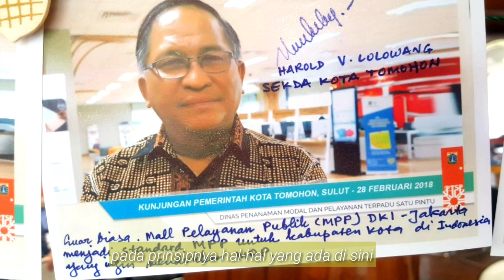POJOK TESTIMONI - Kapolres Tomohon, Sulawesi Utara-DPMPTSP Provinsi DKI Jakarta Mal Pelayanan Publik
Hello warga Jakarta, banyak perwakilan pemerintah daerah di Indonesia ke Mal Pelayanan Publik Provinsi DKI Jakarta..., kamu uda kesana belum? Yuk langsung cuss ke Jl. HR Rasuna Said Kav. C-22, Kuningan, Jakarta Selatan
"Hari ini saya menyaksikan suatu Revolusi di Bidang Pelayanan Publik yang sangat luar biasa.." AKBP I Ketut Agus Kusmayadi, Kapolres Tomohon, Sulawesi Utara